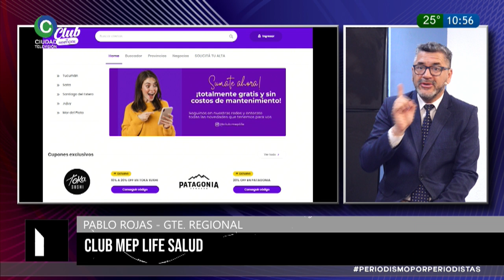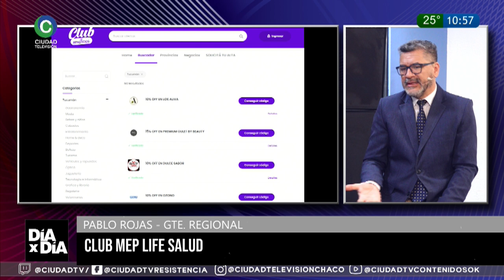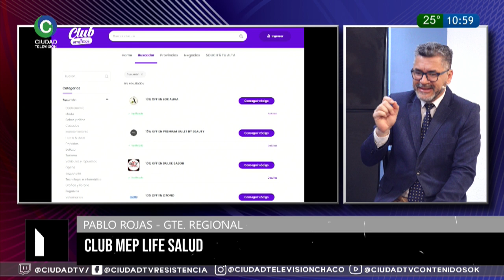CLUB MEP LIFE SALUD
PABLO ROJAS - GTE. REGIONAL